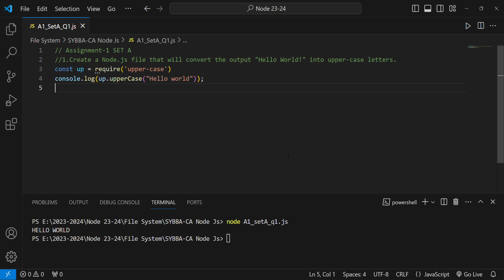Node.js file that will convert the output "Hello World!" into upper-case letters.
Node JS -Assignment1- SetA Q1